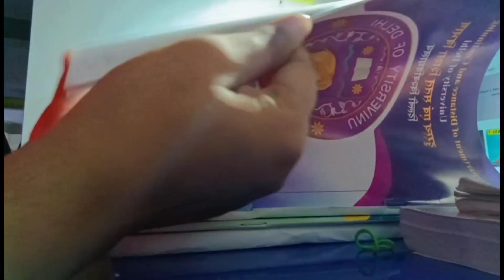A productive Day in my📝 life # Study 📚✏vlog # Notes making for exam prepration#@nehuuu25